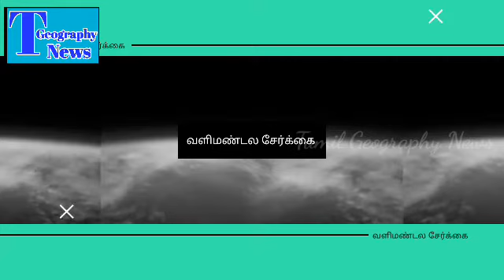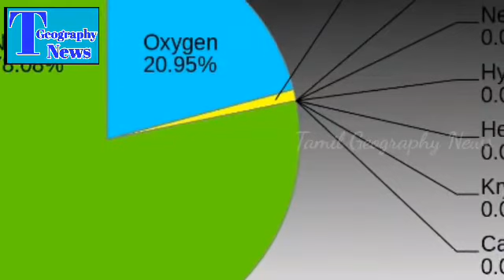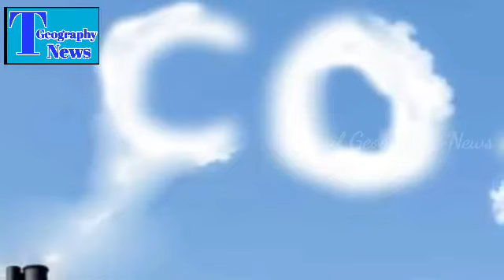வளிமண்டல சேர்க்கை | Atmosphere Gases | Tamil Geography News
வளிமண்டல சேர்க்கை | Atmosphere Gases

This video is explain to atmosphere gases. there are three types gases. names are permanent gases, variable gases, non gases. this video is explain that gases. this video is very useful to all.

Thanks.